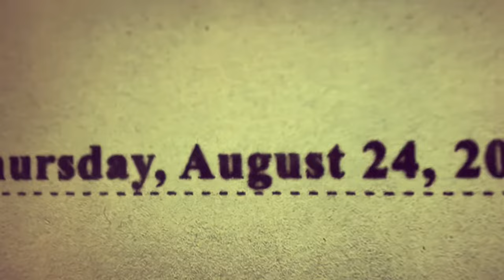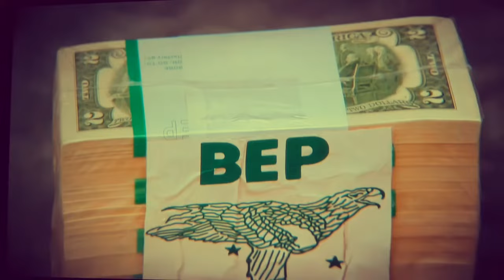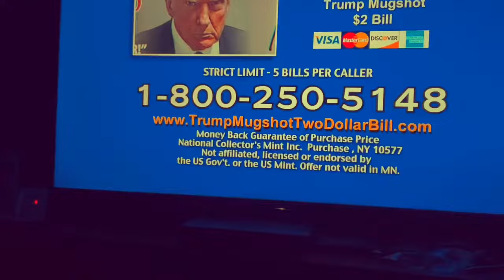Fox News Advertising $2 Bills with Trump’s Mugshot on them 💀😆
📺🚨🦊📰:😶😂🤣💀 LMAO! OK. for serial peeps, this is, without a doubt, theeee most Fox News thing I’ve ever actually seen Fox News do:

“From the people who brought you the Silver-Clad Limited Edition Hunter Biden’s Silver-Clad Commemorative Coin ACTUALLY Clad in a THIN SURFACE LEVEL TRACE of purrrrrrrrre Silver comes, uh, now hear this! Alright listen you paganus, give us $40 and we’ll give you a $2 bill we drew Trump’s Mugshot on.. okay, make it $20— btw, what do you know about ShrimpBot over at the GC? OK! Redirection time! Next up on Faux News: immigrants? WTF?!”